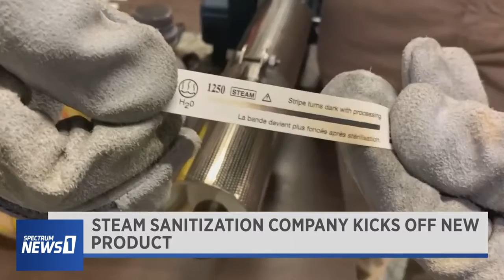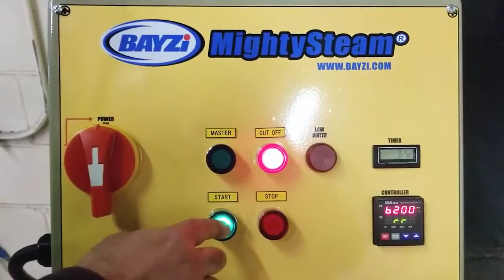The Beginning of a clean future SaniZap - The Most Powerful Steam Sanitizer | Indiegogo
The Beginning of a clean future

SaniZap - The Most Powerful Steam Sanitizer | Indiegogo

SaniZap - The Most Powerful Steam Sanitizer
Rapid Antimicrobial Sanitizing Without Chemicals